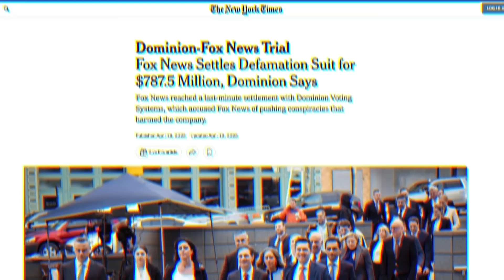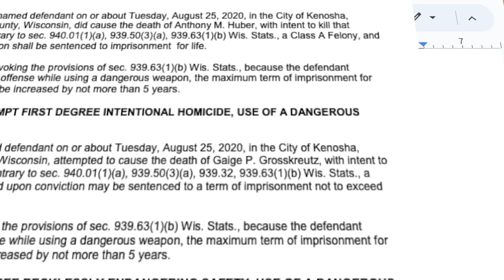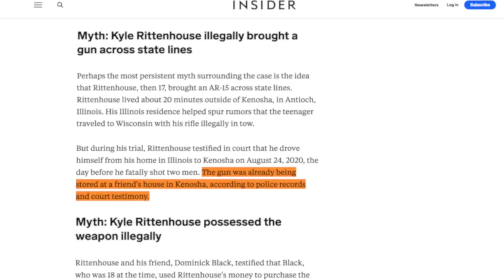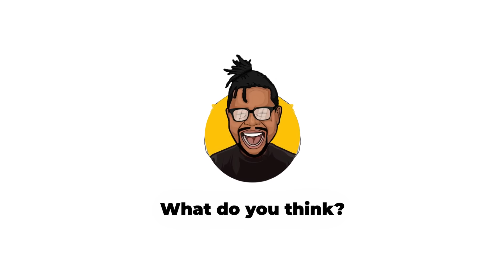Ana Kasparian's Shocking Admission: Years of Left-Wing Disinformation.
The awakening of Ana Kasparian — when the left meets reality